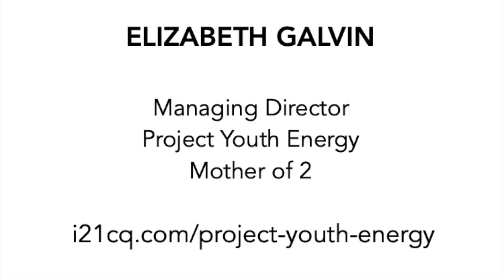Getting Kids Back to School Post-Pandemic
Where Parents Talk TV host Lianne Castelino speaks to Elizabeth Galvin, Managing Editor of Project Youth Energy, an initiative created to help students who have been severely disrupted by school closures during the global pandemic, to the point that these students have abandoned school altogether.